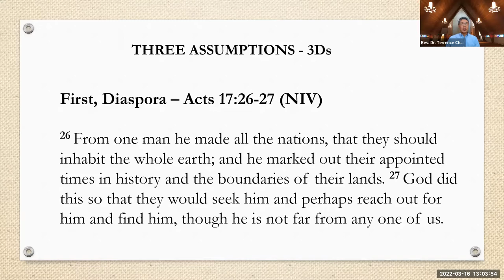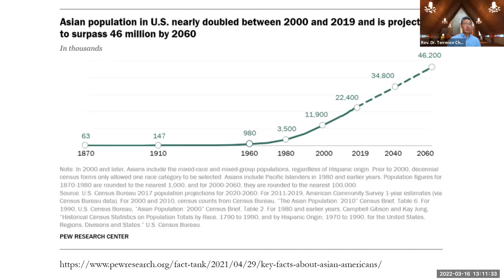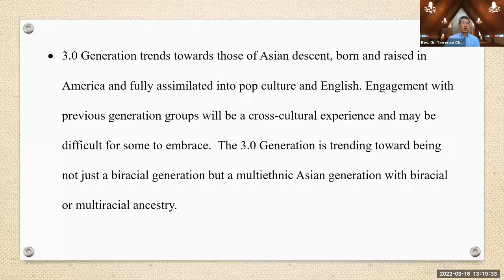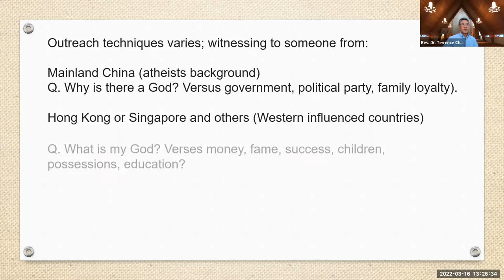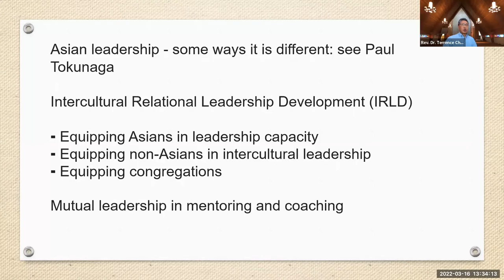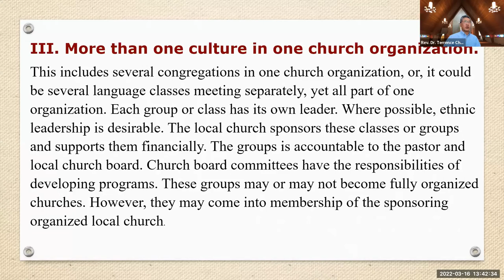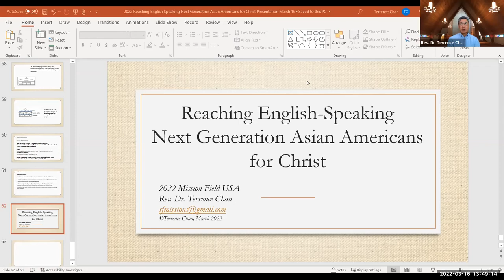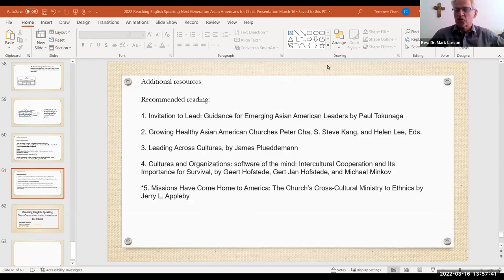Reaching English Speaking, Next Generation Asian Americans for Christ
The Asian population is growing quickly in the United States, including those who were born here.

Join Rev. Dr. Terry Chan, pastor and lead missionary at Christ for All Nations Lutheran Church in San Francisco, Calif., as he will explore strategies to reach Asian Americans with the Gospel.